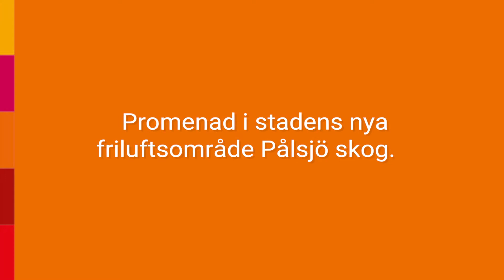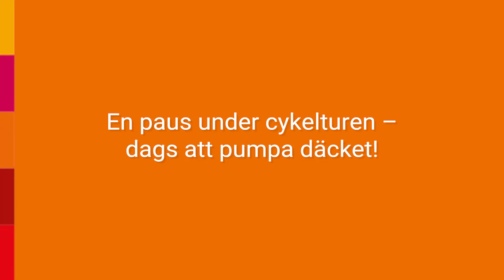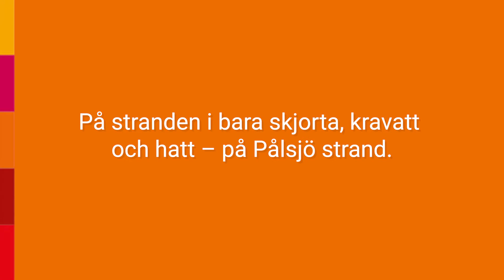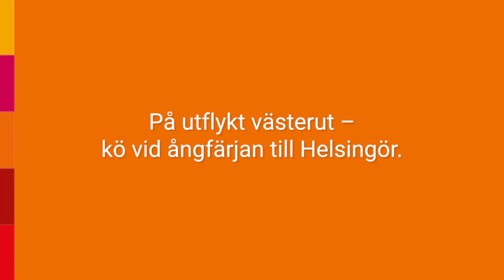Umgås utomhus - Helsingborg för hundra år sedan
Hur träffades och umgicks människor utomhus för hundra år sedan? Har umgängesformerna förändrats mot hur vi träffar varandra idag? Och vilken inverkan hade samtidens händelser på hur och var människor träffades? Här kan du se en kavalkad av nostalgiska fotografier från början av 1900-talet. Bilderna är hämtade ur Helsingborgs museers fotosamlingar och visar olika umgängesformer från ca. 1900–1925, alla från Helsingborgstrakten.